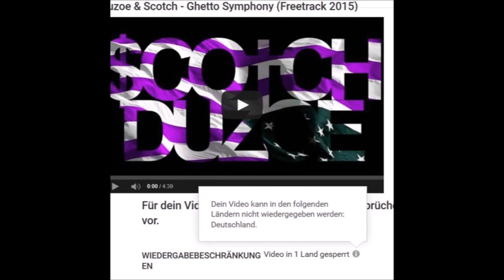Duzoe & Scotch - Ghetto Symphony (Freetrack 2015)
Dreckige GEMA.